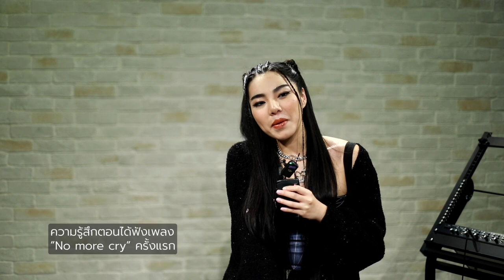Interview Wonderframe MV No more cry Ost.แค้น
No more cry Ost.แค้น

ศิลปิน : Wonderframe
คำร้อง : ณรงค์วิทย์ เตชะธนะวัฒน์
ทำนอง,เรียบเรียง : ปรเมศวร์ เหมือนสนิท